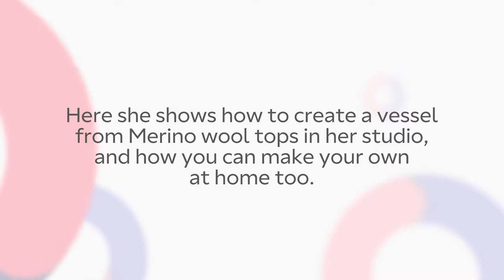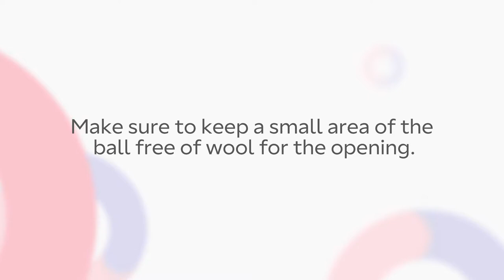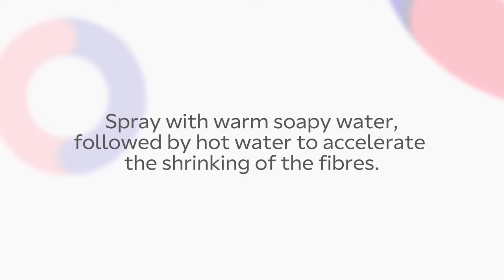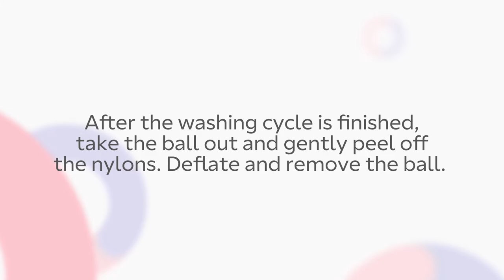Get Ireland Making: Learn more about wet felting - Álla Sinkevich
Commissioned by Design & Crafts Council Ireland as part of the Get Ireland Making project with Creative Ireland.